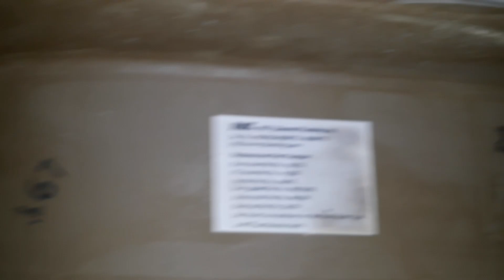1,108: Ginos Italian ristorante mens bathroom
This restaurant is located at muskogee, Oklahoma. I like western toilets myself personally because I dont see them very often